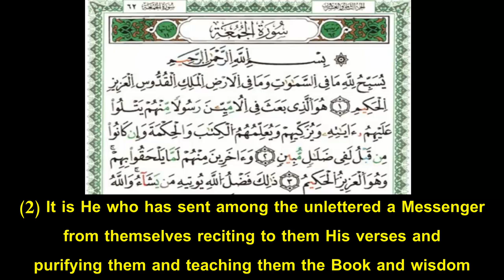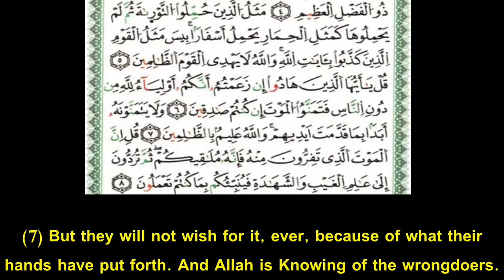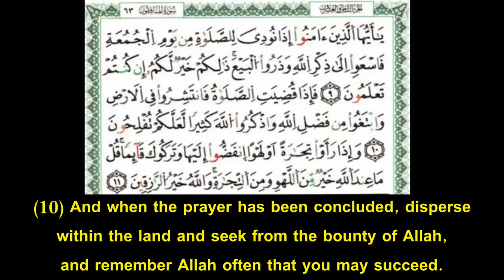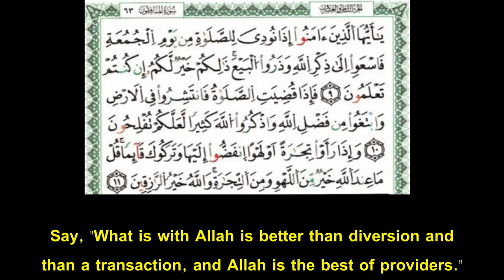Quranic Recitation Of Surah Al-Jumu'ah (Ch.67) With Eng Translation - Nabil Hatim l سورة الجمعة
Quranic Recitation Of Surah Al-Jumu'ah (Ch.67) With Eng Translation l Nabil Hatim l Qira'at Warsh Asbahani
تلاوة سورة الجمعة برواية ورش عن نافع من طريق الأصبهاني مع ترجمة يوسف علي - القارئ نبيل حتيم